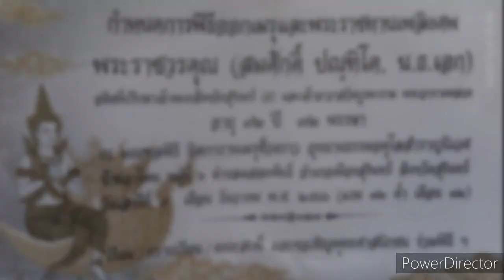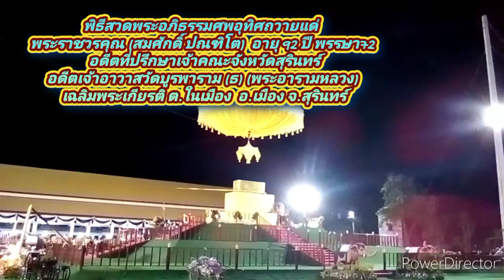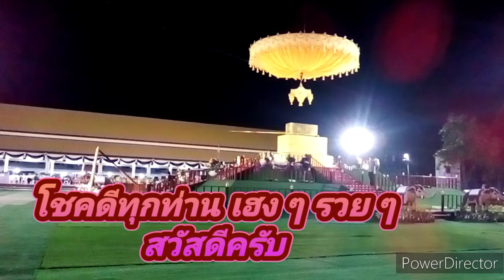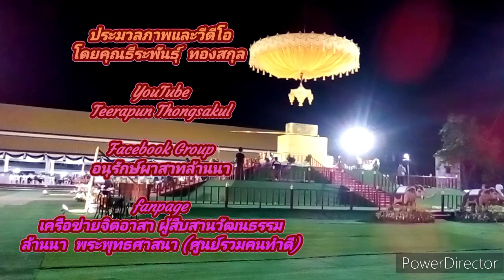ep.3พิธีสวดพระอภิธรรมศพ พระราชวรคุณ(สมศักด์ ปณฺฑิโต) อุทยานธรรมอตุโลสำราญนิเวศ 8 ธ.ค.2566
เมื่อวันที่  8  ธันวาคม 2566  การจัดศพเนื่องในงานออกเมรุพระราชทานเพลิงศพพระราชวรคุณ (สมศักดิ์ ปณฑิโต) อายุ 92 ปี พรรษา 72 อดีตที่ปรึกษาเจ้าคณะจังหวัดสุรินทร์ อดีตเจ้าอาวาสวัดบุูรพาราม ต.ในเมือง อ.เมือง จ.สุรินทร์  ซึ่งจะมีกำหนดการพระราชทานเพลิงศพ  ในวันที่  9  ธันวาคม  2566 ณ  มณฑลพิธี จิตกาธาน เมรุชั่วคราวอุทยานธรรมอตุโลสำราญนิเวศ บ้านอาโพน หมู่ 6 ตำบล แสลงพันธ์ อำเภอ เมือง จังหวัด สุรินทร์